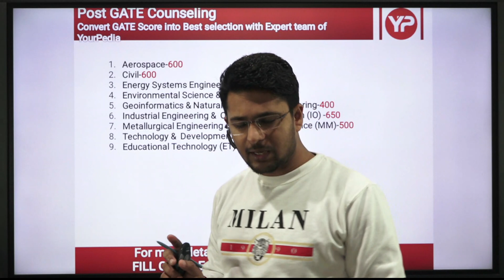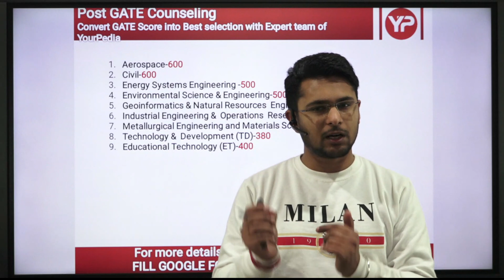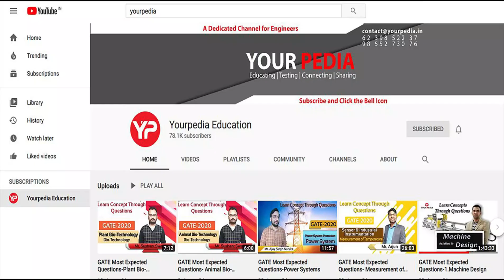Where Can You Apply | IIT BOMBAY | Civil | Chemical | Jagjeet Sir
In this video Jagjeet Sir discussed about the GATE Score at which Students from Civil Engineering and Chemical Engineering background can apply in IIT Bombay.

Google Form
(If GATE not qualified)
Google Form Link Given Below (For GATE qualified)